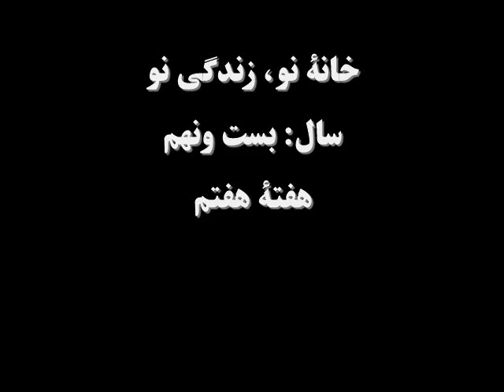خانۀ نو، زندگی نو: سال بیست و نهم:هفتۀ هفتم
عاقله، شاه پیری را مطلع می سازد که رابعه گل کلید بکس خود را در خانه فراموش نموده است. شاه پیری خوش می شود و کلید ها را از نزد عاقله می گیرد.
ناظر برای بار اول از دکان قصابی گوشت میخرد. آدم خان در مورد منبع پول آن می پرسد. ناظر از دریافت خزانه سخن می گوید و از جانب دیگر، ماه جبین مکتوب منفکی ناظر را برای ناظر می دهد. ناظر با شنیدن این خبر خوش می شود و از ماه جبین می خواهد تا مکتوب را در بخاری بسوزاند.
کریم از بیماری پسرش، فهیم به لعلباز می گوید و می افزاید که برای تداوی وی پول ندارد.